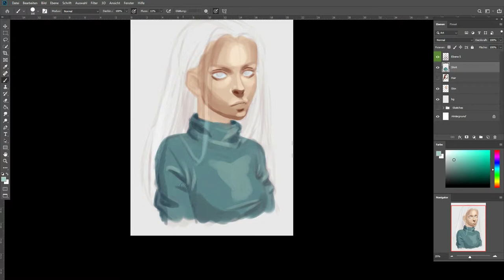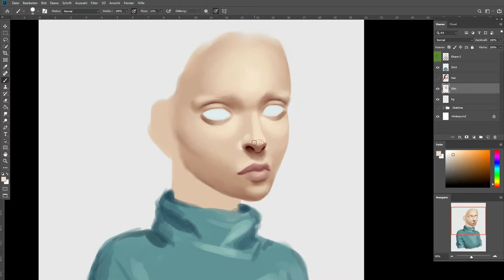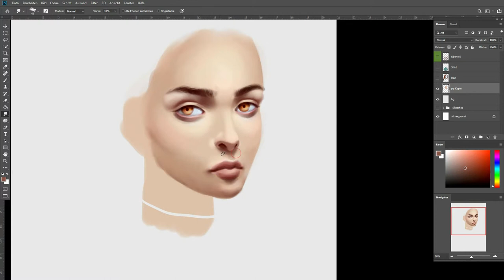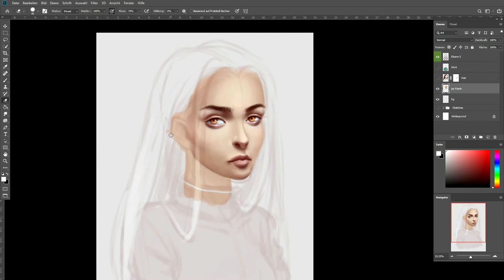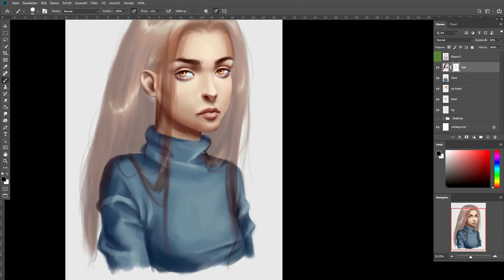Digital Painting Process - Something Chill - Photoshop Round Brush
Helow :)
I didn't really know what I was going for and ended up with this cozy but grannyish sweater girl. Hope yall like it ;)

Izy